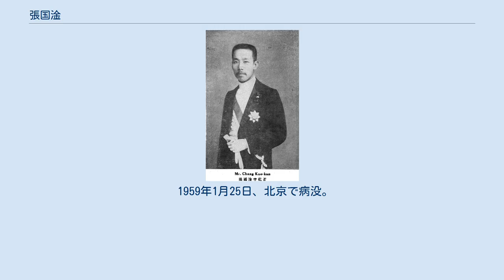張国淦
張 国淦（ちょう こくかん）は、清末、中華民国の政治家。
北京政府で要職を歴任した。
字は乾若、仲嘉。
号は石公。
 地方役人の家庭に生まれる。
1902年（光緒28年）、挙人となり、1904年（光緒30年）、内閣中書に及第した。
1906年（光緒32年）、考察政治館の館員に選ばれ、その後、黒竜江将軍程徳全の幕僚となった。
黒竜江では、調査局総弁、財政局会弁などを歴任する。
 1911年（宣統3年）2月、東三省総督錫良（シリャン）により、交渉局総弁に任じられた。
6月、中央に戻り、統計局副局長に任じられる。
12月に袁世凱が南方の革命派と和平交渉を開始すると、張国淦は参議として唐紹儀に随従し、これに従事した。
 中華民国成立後、張国淦は、北京政府の銓叙局局長、国務院秘書長に任命された。
その後も総統府秘書長、内務部次長などの要職を歴任した傍ら、同郷の副総統・黎元洪との親交を深めている。
このほかにも段祺瑞や徐世昌とも親しくなり、袁の皇帝即位前後で段との対立が激化すると、張がその調停に努めた。
 袁の死後は、黎が大総統となり、段が国務総理となる。
張国淦は、国務院秘書長、農商総長、司法総長などの要職を歴任した。
府院の争いの際には、両者と良好な関係にある張がその調停に奔走した。
しかし西原借款が問題になると、農商総長の地位にあった張国淦は署名を拒否したため、段からの信任を失っている。
それでも、安徽派の失脚とともに張は再登用された。
以後も、段が臨時執政に就いていた間を除き、農商総長、教育総長、司法総長、内務総長などの要職を歴任した。
 中国国民党の北伐により北京政府が崩壊すると、張国淦も下野し、天津に寓居した。
日中戦争（抗日戦争）勃発後は、上海に移ったものの、親日政府への参加の誘いはすべて断り、在野で著述に専念した。
中華人民共和国成立後も大陸に留まり、上海文史館館員などとして、回顧録の編集に努めている。
 1959年1月25日、北京で病没。